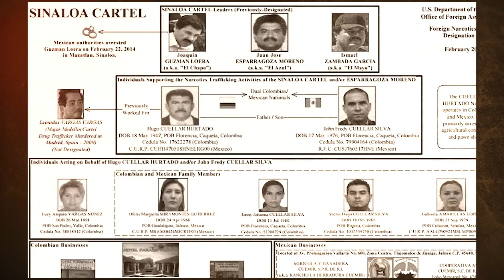Narco for Dummies "D" de la DEA